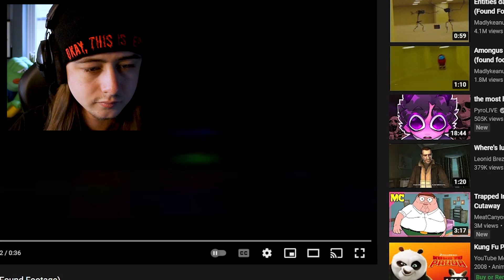If I Laugh, I No-Clip into The Backrooms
I survived the internets most intense and strange phenomenon